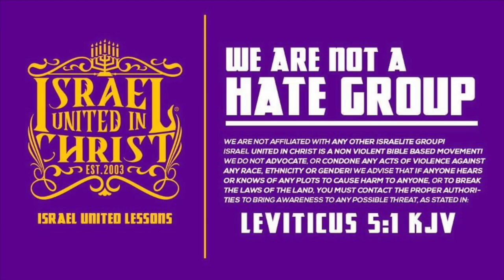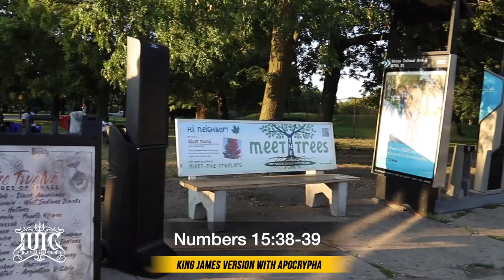IUIC | Gods People Die Without Gods Laws